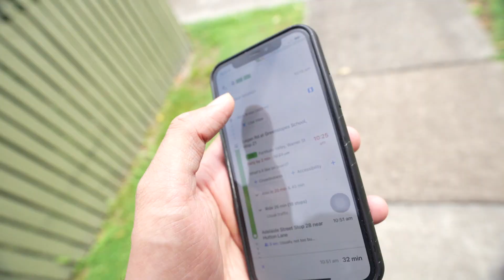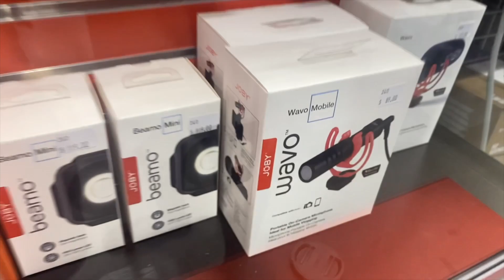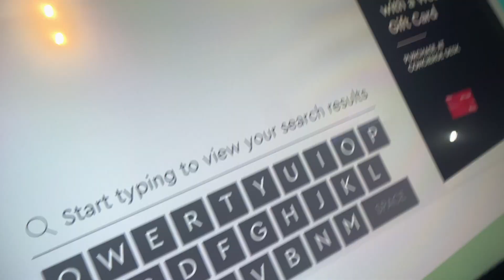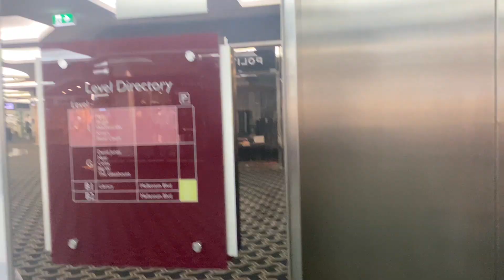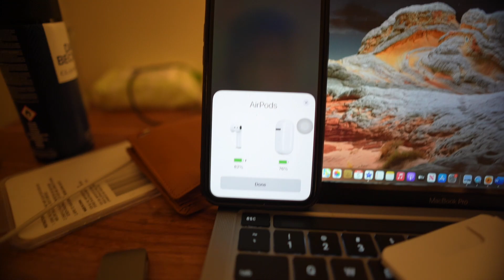BORDER UPDATE AUSTRALIA 2021 | CABINET MEETING RESULT ?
GET 35$ VOUCHER
IELTS BOOKING LINK -

Stuff I am using for vlogging